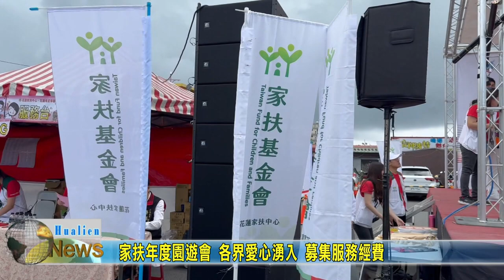20231105 08 家扶年度園遊會 各界愛心湧入 募集服務經費